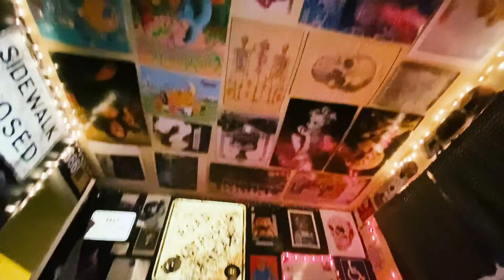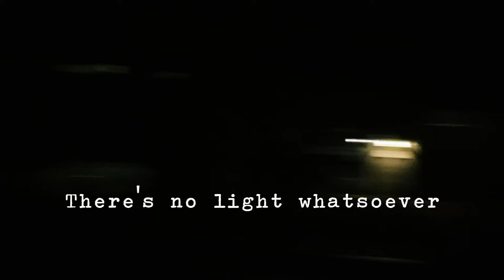BlindLocation - 51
Today's BlindLocation is with Karina Bowden in Del Mar, San Diego, CA.

BlindLocation is posted every Friday in 2019!